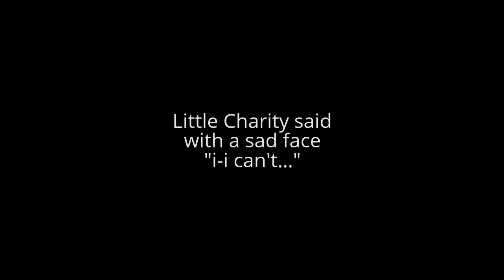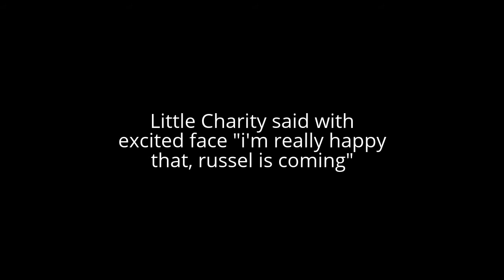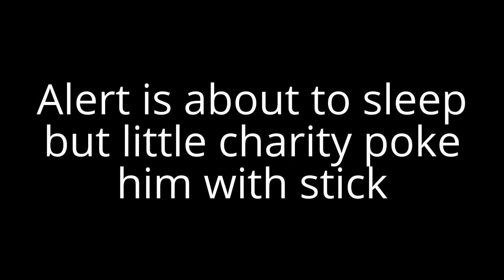Little Charity And The Metallix Fighters chapter 1 part 3/4